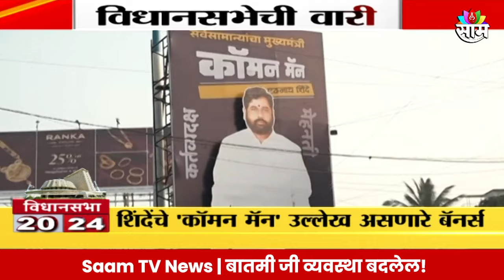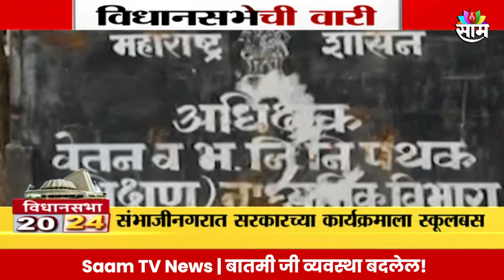Saam TV Marathi News | 20-20 Headline 3 October 2024 | Maharashtra News